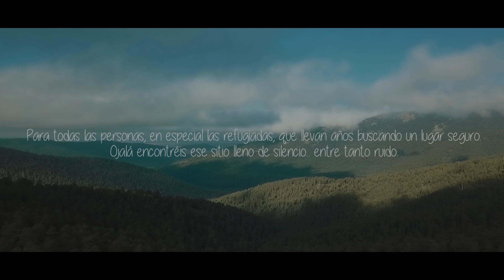Géminis - Un lugar seguro (con Zakeh y Belén Alarcón)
Géminis presenta "Un lugar seguro", quinto single audiovisual del album INESTABLE.

Grabación, mezcla y masterización del disco por Adrián Ayerbe en Space Sound Studio
Dirección y realización por Alejandro Bellod
Colaboración por Zakeh y Belén Alarcón
Letra y música por Géminis

SEXTO SINGLE AUDIOVISUAL + ALBUM "INESTABLE" FÍSICO: 15/02/2018